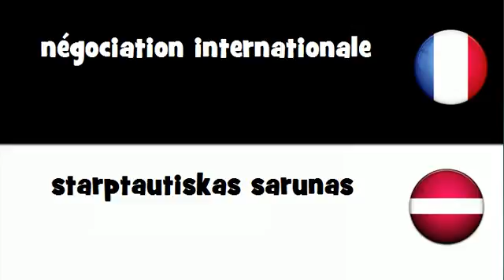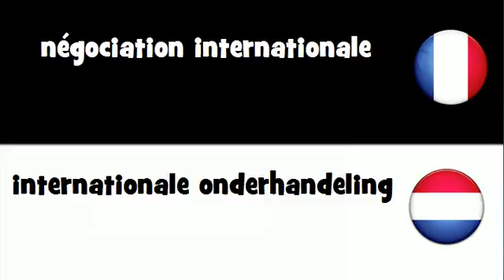Traduction en 20 langues # négociation internationale